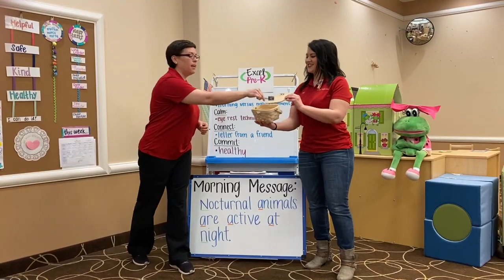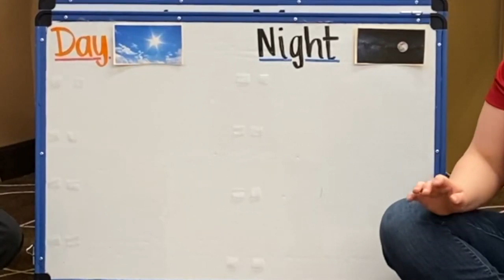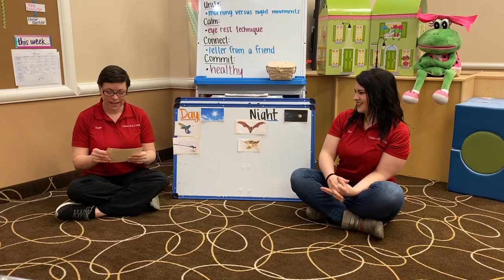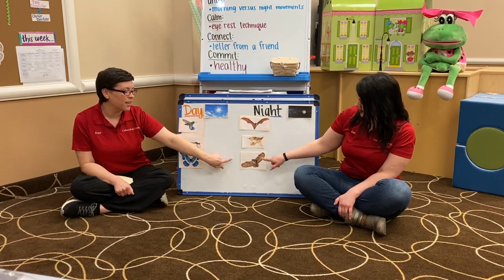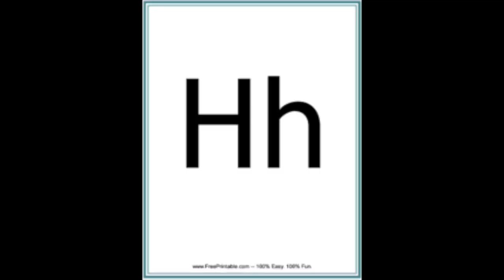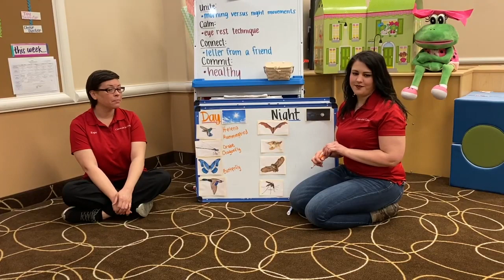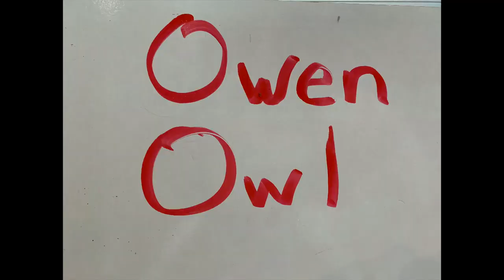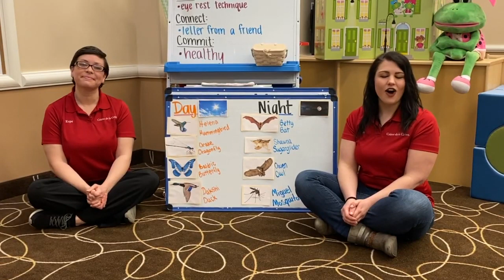Circle Time Ms Zoe and Ms Kari 04 27 20